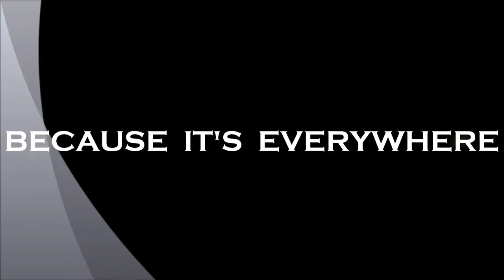Grantleigh vs Felixton